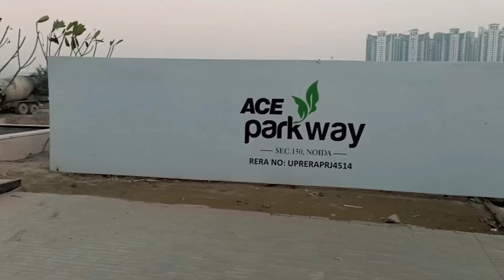Ace Parkway | Sector 150, Noida | Project Deatails & Sample Flat Video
Ace Parkway is located at sector 150, Noida expressway. In this video we are showing you actual 1750 sq.ft Sample flat video. It is located just opposite of 42 Acre of Shaheed Bhagat Singh Park.

Developer: Ace Group
Project Name: Ace Parkway
Project Status: Under Construction
Project Location: Sector 150, Noida Expressway

Best Project in Sector 150 Noida.
Projects in Sector 150 Noida
Society Tour of Noida Projects
Projects At Noida Expressway

Music Video By Ravi Dubey